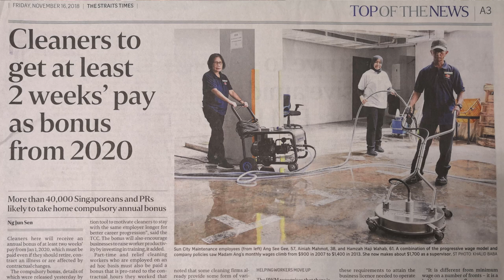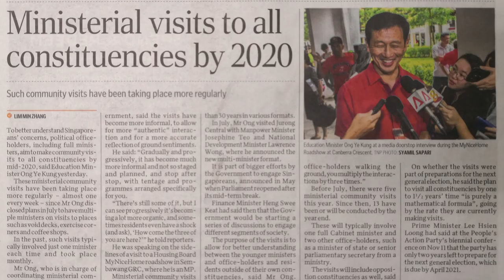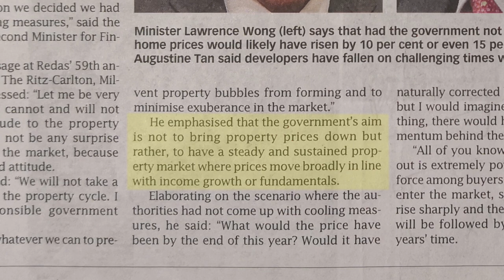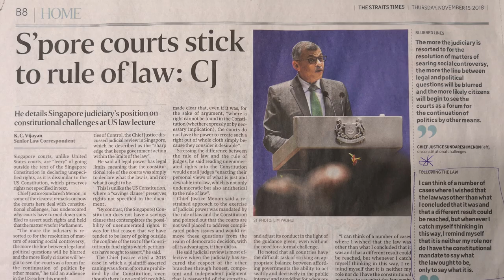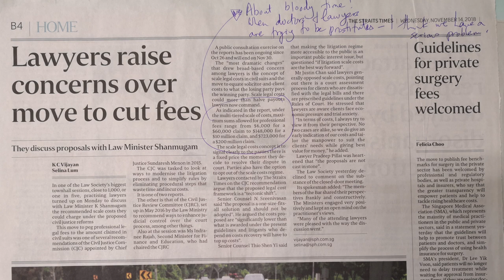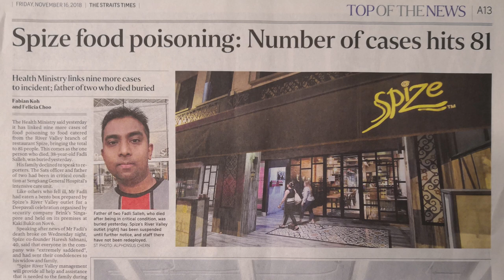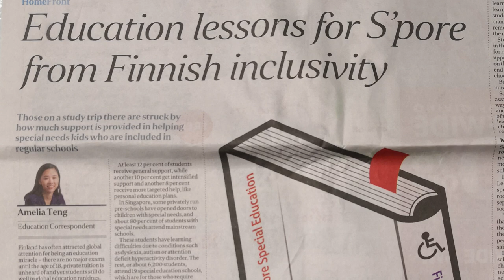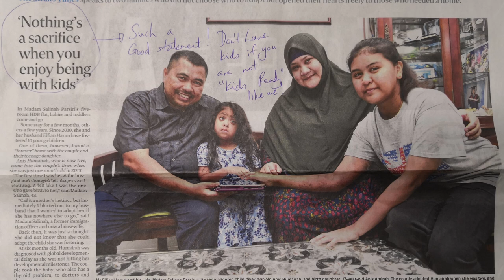Applauding SMRT CEO Neo Kian Hong | Coffee & Whiskey with Ivy S4E07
What does Ivy think of The Straits Times "Top of the News" topics? 👎🏻  But someone that does deserve a 👍🏻 is the new SMRT CEO - Neo Kian Hong and for that, the Gentle Warrior applauds him. She also gives kudos to Minister Lawrence Wong and his excellent aim for the property market. Check out what else she said in this episode!
- Looking through the state of social, political and national issues, Ivy Singh-Lim gives her unexpurgated advice with candour & wisdom. Holding back is not in the Warrior’s blood & no subject is off limits if it’s about Singapore which the Warrior guards with a passion.